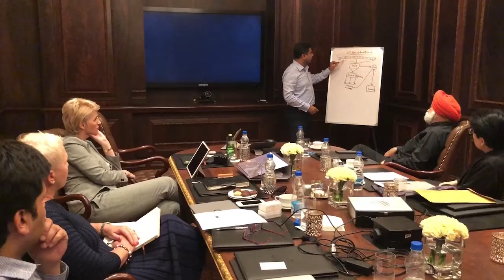Abhishek Verma at the Board Meeting of Olialia International Airport Maldives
Abhishek Verma at the Board Meeting of Olialia International Airport Maldives ~ June 30, 2018